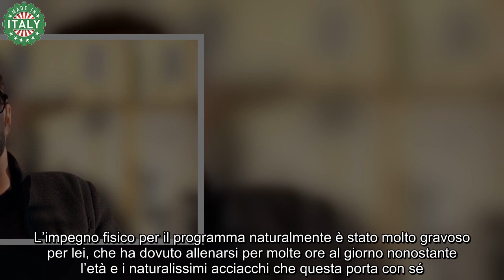Alberto Matano e quel pensiero in testa che non lo abbandona “Tanta paura”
Alberto Matano è un conduttore molto sensibile: lo ha dimostrato parlando del grave incidente capitato a una sua amica.

Da tempo volto principale de La Vita in Diretta, Alberto Matano ha voluto parlare di un evento che ha sconvolto molti telespettatori ma soprattutto molti fan di un personaggio estremamente famoso in Italia.